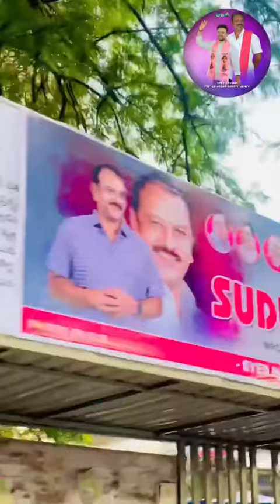Lb nagar mla sudheer reddy anna birthday hordings by syed naveed lb nagar constituency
lb nagar mla sudheer reddy birthday hordings by syed naveed lb nagar constituency